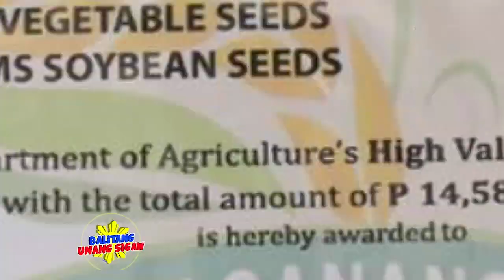Mga binhi at bagong makinarya, gagamitin sa paglinang ng agrikultura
Gagamitin sa paglinang ng agrikultura sa Nueva Ecija ang mga binhi at mga bagong makinarya na ipinagkaloob kay Governor Umali sa ilalim ng Rice Program ng DA.

Pinuri naman ni Agriculture Secretary Dar  ang gobernador sa pagtatatag nito ng Provincial Food Council sa layuning bumili ng palay sa mas mataas na presyo para sa mahihirap na magsasaka na apektado ng Rice Tariffication Law.

Sa facebook ni Secretary Dar hininikayat nito ang iba pang local chief executives na tularan ang ideya ni governor umali upang suportahan ang sektor ng agrikultura.

Dumalo sa Meet and Greet with Dar ang executive director ng Philippine Carabao Center na si  Dr. Arnel Del Barrio kasama ang Daily Buffalo Cooperative, all chairman cooperative, servant leaders at ang mahigit limangdaang magsasaka na nagkaroon ng maunlad na pamumuhay dahil sa negosyong gatasan ng kalabaw na nagbahagi ng kanilang success stories.

Isa na rito si Mr. Leoncio Callo, CEO L&C Farms ng carabao-based family business owner na dating namamasukan lang bilang bodyguard, naging construction boy at ngayon ay isa nang ganap na negosyante.

Iningganyo rin ni Secretary William Dar ang mga magsasaka na ipamana o ipasa sa kanilang mga pamilya o mga kaanak ang negosyong gatasan ng kalabaw upang hindi mamamatay ang sektor ng pagsasaka na naging dahilan ng pagkakaroon nila ng maganda at maayos na pamumuhay.

Matapos ang programa ay masayang nagsalo-salo sa “boodle fight” ang lahat kasama sina Secretary William Dar at Governor Aurelio Umali.- Ulat ni Myrrh Guevarra/Clariza de Guzman